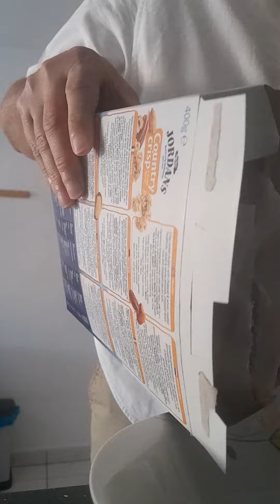good food 😋 Michael